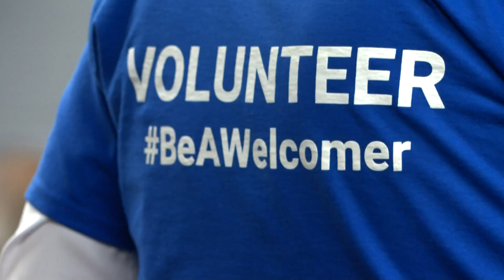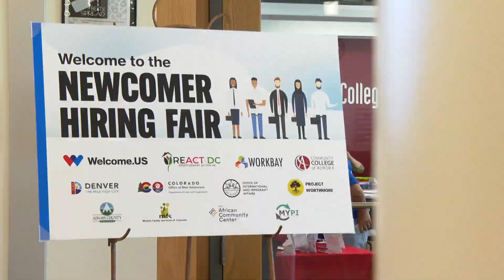Ukrainian and Afghan refugees try to find work at job fair hosted by Welcome.us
Job fair hopes to connect refugees from Ukraine and Afghanistan with work. Welcome.US hosted a job fair Saturday.

9NEWS (KUSA) is located in Denver, Colorado.